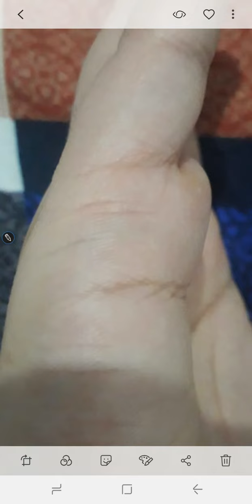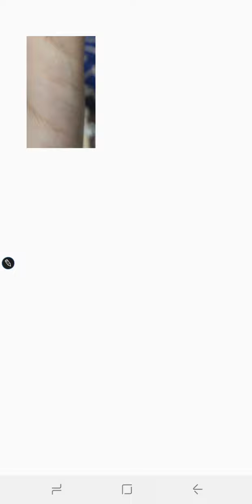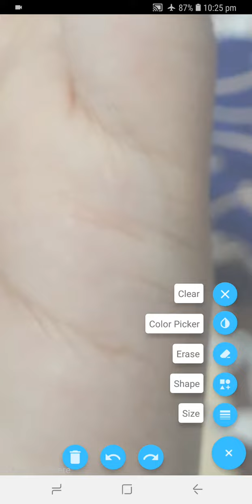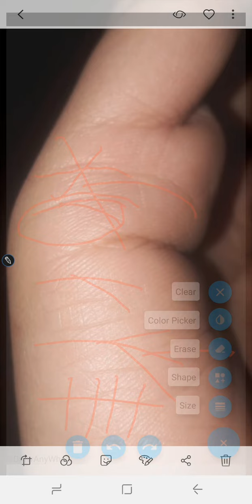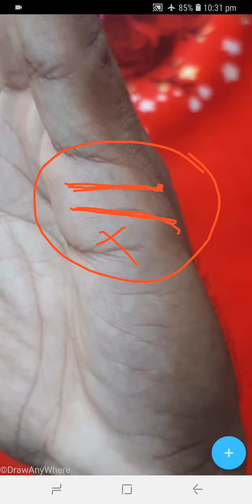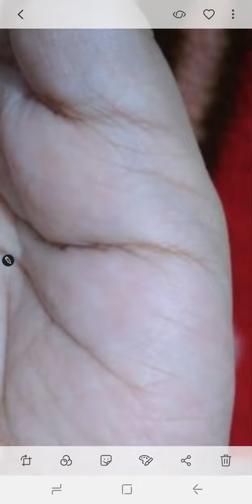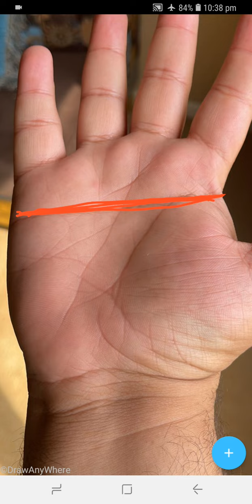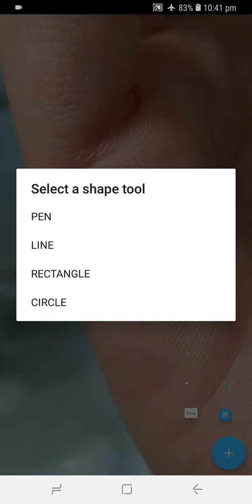DIVORCE LINE _ BAYWAFIE KI LAKEER _ MANGNI TOTNA AUR TALAQ _ DUSRI AUR TEESRI SHADI KI LAKEER